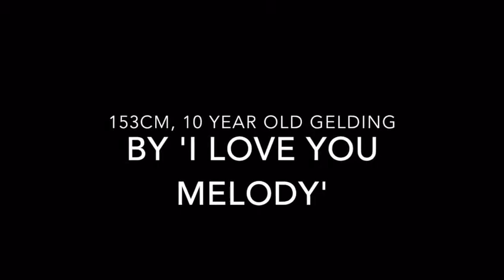Lourighan lad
10yo connemara gelding